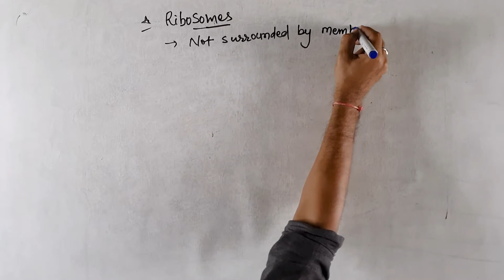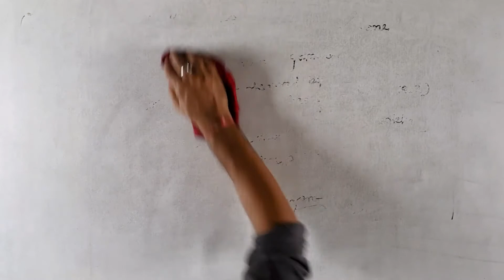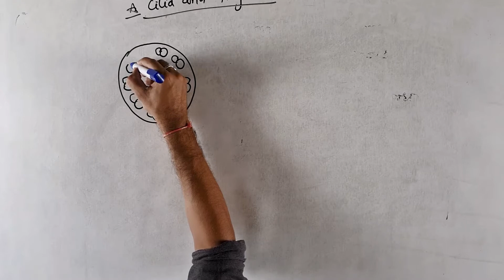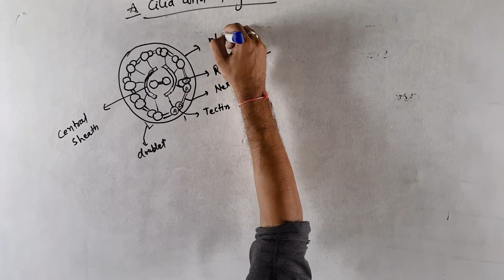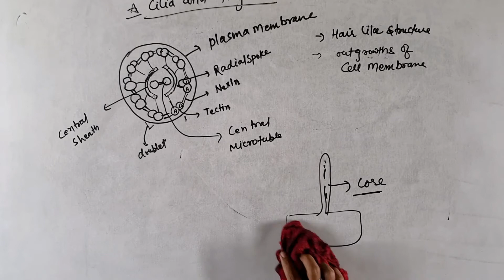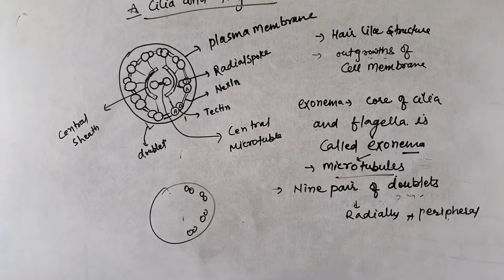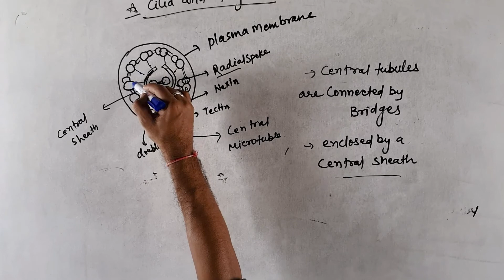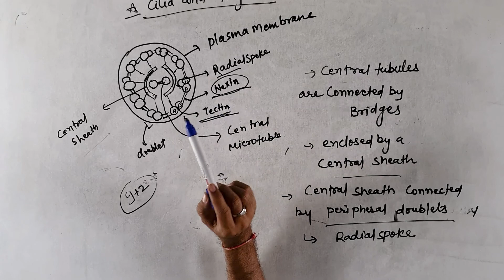Class 11 | Biology | Chapter 8 | Cell : Structure And Functions - 7